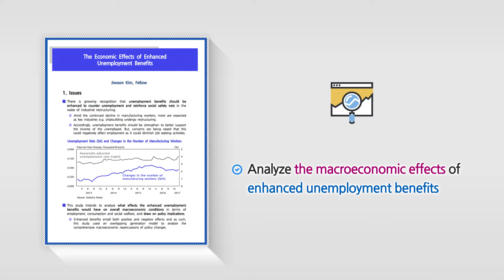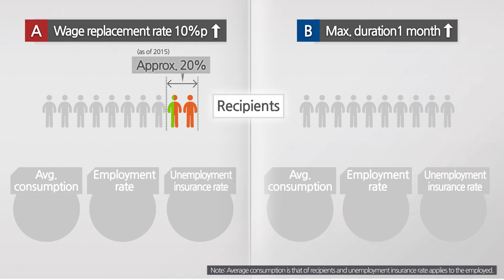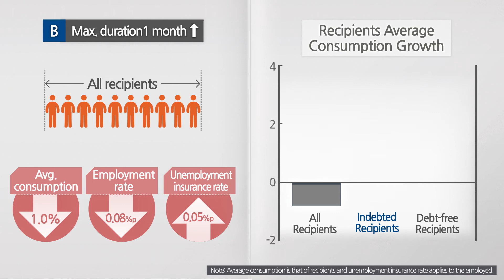The Economic Effects of Enhanced Unemployment Benefits (Jiwoon Kim, Fellow)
[Go to related report]

The number of workers continues to decline in the manufacturing industry,
and even more are expected with the upcoming restructuring of mainstay industries, including shipbuilding.

As a counter measure to the rising unemployment rate
and to expand social safety nets, many have called for the enhancement
of Korea’s unemployment benefits, which is currently below the OECD average.

there are also concerns that better benefits
may diminish the recipients’ job-seeking activities,
which will in turn, have a negative impact on employment.

Accordingly,
using an overlapping generation model,
this study examines the overall effects of enhanced unemployment
benefits on macroeconomic conditions, including employment,
consumption and social welfare, among others and draws on the policy implications.

Two much discussed simulations were conducted
to analyze the changes in social welfare.
The first assumed 10%p increase in the wage replacement rate
and the second a one-month extension of the maximum duration of benefits.

The first simulation reveals that if the wage replacement rate increases 10%p,
from the current 50% to 60%, Approximately 20% of all recipients,
that is, all those not subject to the lower benefit limit
and a small number of those who are
and receive 90% of the minimum wage, will be affected.

the positive impact of the increase in the average consumption of recipients
is outweighed by the negative impact
of a falling employment rate and rising insurance rate,
and as a result, social welfare is reduced overall.

Meanwhile, a one-month extension of the benefit duration will affect all recipients.

And the negative impact will be relatively large
as the average consumption of recipients, mainly those subject to the lower limit,
and the overall employment rate falls and insurance premiums rise.

However, despite the fall in average consumption,
the consumption of asset-lacking, vulnerable groups will increase
and will therefore, offset the negative impact
and have a much greater positive impact on social welfare.

[Interview]
Through the simulations, we are able to see that under the current unemployment benefit system and distribution profile of recipients, it is more desirable to extend the maximum duration period than increase the wage replacement rate, from the perspective of social welfare. This implies that the enhancement of unemployment benefits should be pursed through the increased assistance for society’s vulnerable groups.

Still, as enhanced benefits demand higher insurance premiums, the burden of companies and those who are insured must be taken into account and the enhancement must progress gradually. Moreover, to minimize the side effects on employment,
job-seeking activities must be monitored and reemployment function reinforced.